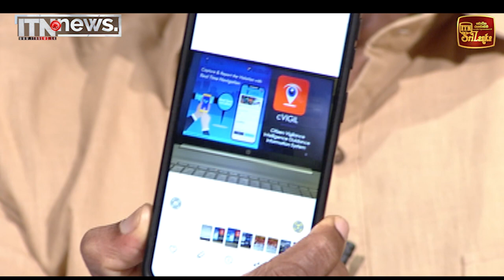මැතිවරණ ක්‍රමයේ වෙනස ඡන්ද කල් දැමීමට නොවිය යුතුයි - තුලාවේදී අවධාරණය කෙරේ